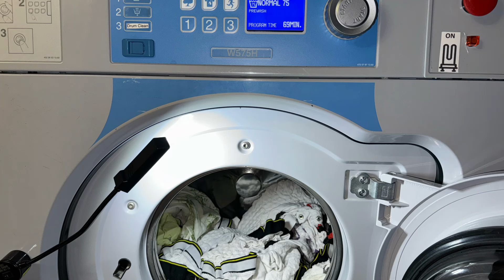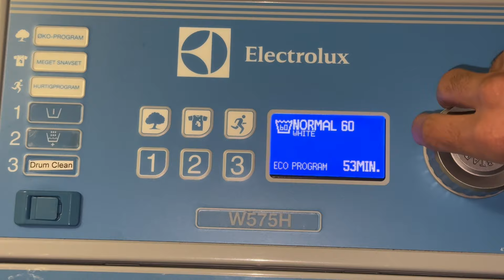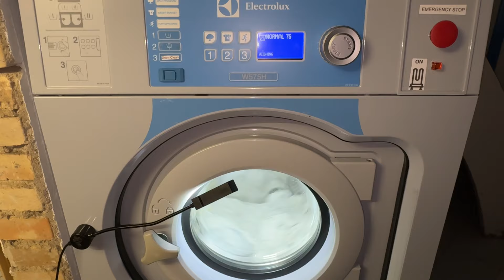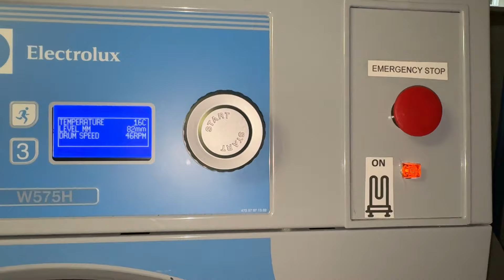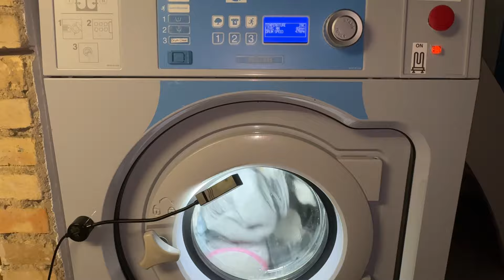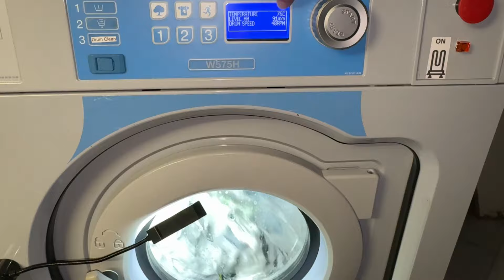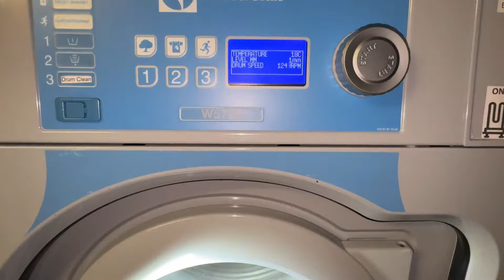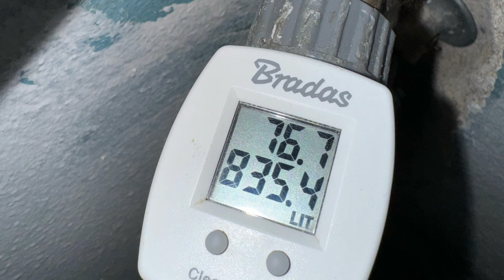Electrolux Professional W575H - Normal 75°C + Pre-Wash option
Video Time Stamps:
0:00 - Loading the laundry, the detergents, Programme setting
1:28 - AWS Weighting (Load size sensing) 900 RPM
3:00 - Sensed load size (3-5 Kg)
3:12 - Start of Pre-Wash+Heat upto 30°C (Medium waterlevel)
4:56 - Pre-Wash, 30°C reached (6'minutes wash time)
7:55 - Drain after the Pre-Wash
8:17 - Start of Mainwash (Low/Medium waterlevel)
9:47 - Mainwash/Heating Phase (7500 Watt heating power)
10:54 - 75'C reached, 12’minutes wash time (With temp hold 73’C-75’C)
14:04 - Quick Cool-Down
14:24 - Spin-Drain after the Mainwash 1015 RPM
16:52 - 1st Rinse (Low waterlevel)
17:57 - Spin-Drain after the 1st Rinse 1015 RPM
20:13 - 2nd Rinse (Low waterlevel)
21:29 - Spin-Drain after the 2nd Rinse 1015 RPM
23:43 - 3rd "Final" Desinfect Rinse (Low waterlevel)
24:48 - Spin-Drain/Final spin with 1245 RPM
26:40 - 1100 RPM ↦↦ 1245 RPM
28:02 - Slowing down/End of the programme
29:39 - Water consumption for this load= 76,7 Litres

Washing a load of whites in my Electrolux Professional W575H, using the "Normal 75'C" programme with Pre-Wash option selected.
AWS Weighting sensed 3-5Kg load size, that gives Mainwash and rinses with low waterlevel, Pre-Wash has Low/Medium waterlevel.

The detergents used are:
Sunil 2in1 powder with Fragrance and Formil Desinfect Hygiene rinser.